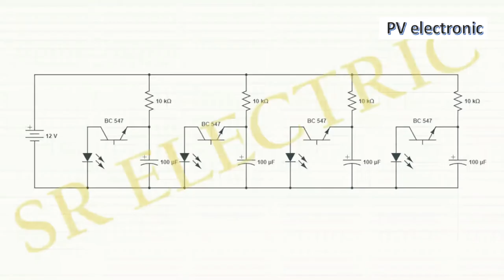Top 2 Super Simple LED Chaser Circuit